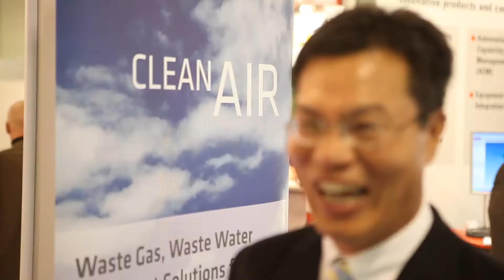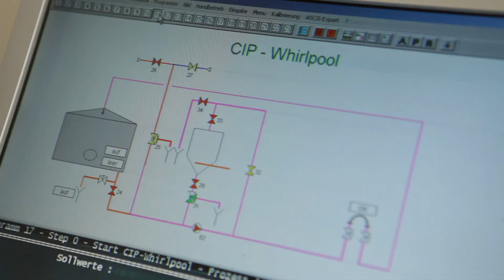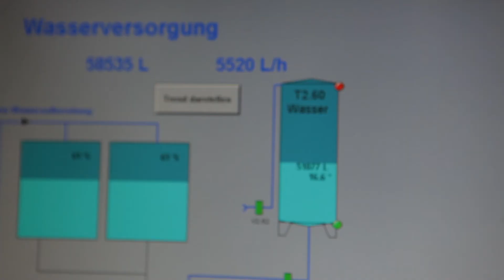How to Treat Waste Gas and Wastewater with Technology made in Germany from DAS Environmental Expert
For more than two decades DAS Environmental Expert GmbH has been one of the world's leading producers of process technology. Continuously promoting expertise in research and development, all of our efforts have been devoted to sustainability.

DAS Environmental Expert ist ein führendes Umwelt-Technologie-Unternehmen mit ressourcenschonenden und nachhaltigen Lösungen für die Abgasreinigung und Abwasserbehandlung.

Der familiengeführte, mittelständische Betrieb, mit Sitz in Dresden, zeichnet sich durch zwei Jahrzehnte Markt- und Technologieerfahrung aus. Unsere Mitarbeiter erweitern dieses Wissen täglich. Die weltweiten DAS-Niederlassungen sorgen dabei für kurze Reaktionszeiten im Servicefall. Gemeinsam ist es uns möglich, Produkte und Dienstleistungen anzubieten, die international Standards setzen.

Special thanks to:

Lichtenauer Mineralquellen GmbH
Bayerischer Bahnhof Brau & Gaststättenbetrieb GmbH & Co. KG
Käserei Altenburger Land
Q-CELLS SE
Infineon Technologies AG